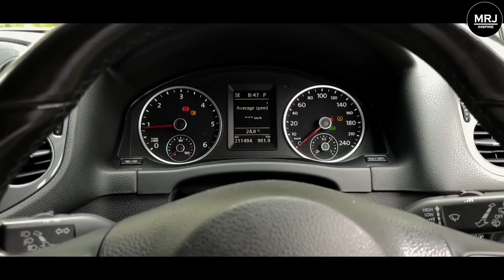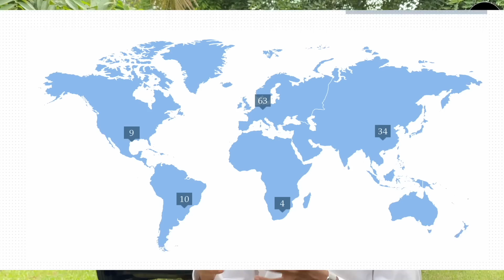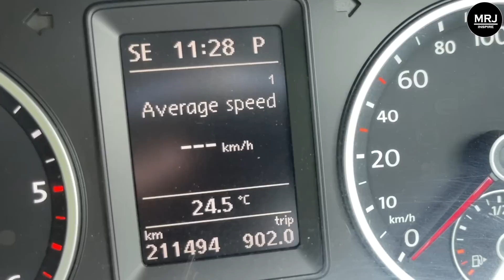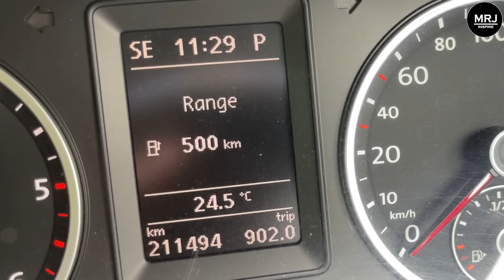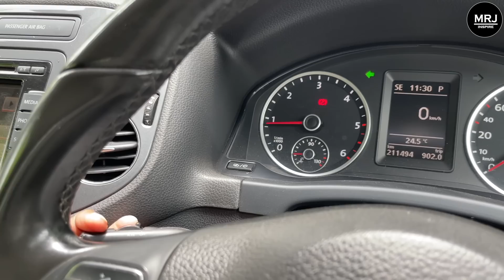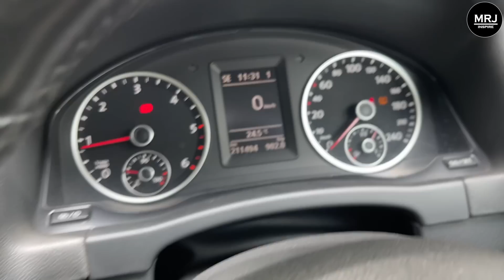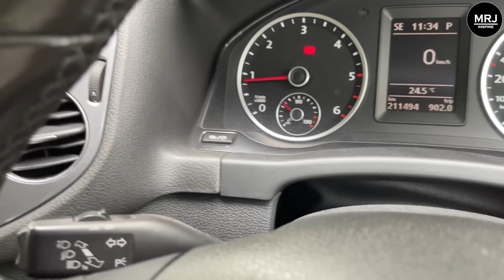යුරෝප් ජීප් හොයන අයට Volkswagen Tiguan Crossover SUV Powerful, Sporty, (ඉස්සර ලක්ෂ 50)MRJ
(If you feel you should help the channel to do more videos, just contribute as you can, that will help to maintain genuine quality of all content of the channel without adding harmful brand collaborations) Volkswagen Tiguan European SUV 1st Gen [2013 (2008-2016)], Crossover SUV Sinhala Review by MRJ
Capable Luxury Volkswagen Tiguan European SUV 1st Gen [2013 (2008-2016)], Crossover SUV Review MRJ

Chapters
02:31 - SUV, CAR, CrossOvers
06:15 - Diesel and Petrol versions
07:56 - Front Face
10:17 - Headlights, Grill loto
12:08 - Wheels, Suspension
16:21 - Safety
16:44 - Weight, turning radius, towing capacity

17:20 - Fuel Economy
17:52 - Side Mirrors

18:06 - Drive train Engine Transmission and Power
18:33 - Crumple zone
21:43 - Blue Motion technology

22:27 - Rear View
23:54 - Boot
25:09 - 2nd Raw seats

25:51 - 8 Air Bags
27:38 - Head Rests and Whiplash
31:18 - Interior Dashboard and controls
42:13 - Price

The new VW Tiguan is here. An SUV with design parallels to the larger Touareg. An SUV with powerful and at the same time fuel-efficient engines; fuel consumption is 5.3 litres per 100 km for the two front-wheel drive Volkswagen Tiguans 2.0 TDI with BlueMotion Technology (81 kW / 110 PS and 103 kW / 140 PS). An SUV that shuts off the engine completely whenever possible in city driving thanks to a Stop/Start system. An SUV that is an ideal, versatile companion for life on the move with its excellent all-round characteristics, great practicality, 1,510 litres cargo space, up to 2,500 kg trailer load (with 4MOTION all-wheel drive) and many cleverly designed features. A Volkswagen in the best sense of the word! In Germany, the perfected Tiguan will arrive on the market in mid-June 2011; other European countries will follow at the beginning of August, and overseas markets at the end of August.

1 SUV, 2 worlds

The front end design was completely reinterpreted. The Volkswagen Tiguan is still the only SUV in its class that can be ordered in two different versions: one for on-road use and one specially tuned for off-road driving. Visually, the two models differ in their front ends ("On-road" has an 18 degree angle of approach, "Off-road" 28 degrees). Both models now show greater independence, better dynamic performance and more stylistic precision. In addition, like the on-road version, the off-road version is now also available with a top equipment line. In this case, the off-road specialist is known as the Track & Style (on-road: "Sport & Style").

High-tech safety systems

With the model change, new assistance systems such as Fatigue Detection (standard on the "Sport & Style" and "Track & Style"), the camera-based main beam control systems Light Assist (H7 lights) and Dynamic Light Assist (bi-xenon headlights) as well as the Lane Assist lane-keeping system now expand the range of features available on the VW Tiguan. Also new in the Tiguan: the XDS electronic differential lock.

110 PS to 210 PS

Powertrain technologies have become even more fuel-efficient. Three of the seven engines offered in Europe - all of them charged four-cylinder direct injection engines - are new to the Tiguan line-up. The four torque-strong petrol engines (TSI with 1.4 to 2.0 litres displacement) produce between 90 kW / 122 PS and 155 kW / 210 PS. The three powerful diesel engines (TDI) span a power range from 81 kW / 110 PS to 125 kW / 170 PS. Also available as an option on the new Volkswagen Tiguan is the 7-speed dual-clutch transmission (DSG) - one of the most efficient and sporty automatic transmissions.Track: Arya - Don't Know Why [NCS Release]